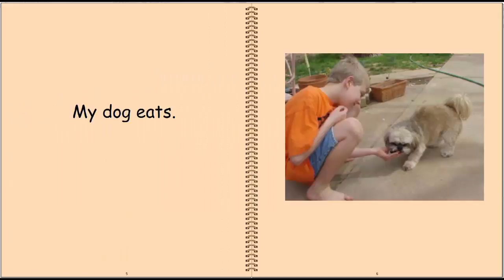THE STORY OF MY DOG Children's Book Video - Level 4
Beginning Reading

The Story of My Dog
Level 4, 23 Words

By Wende Parsley, M.Ed.

Book Steps video-based children's books designed by Wende Parsley, M. Ed.,  a teacher, certified in Reading Recovery, pre-kindergarten, kindergarten, and ESL, to coordinate appropriate levels of beginning readers with thematic schedules of primary teachers. Parents and teachers alike will enjoy seeing their children benefit from our video-based books. The levels gradually increase in difficulty creating a positive experience for the beginning reader. By following thematic schedules of primary teachers, the levels start with the beginning of the school year and follow the seasons and events throughout the year.

Book Steps video-based children's books open new avenues of learning. With high-resolution color pictures and photos to match the text, children get needed motivation. They can't wait to see the next page! As well as learning to read, they also get a jump-start into video-based point and click fine motor skills.

With multiple leveled books, our video-based children's books are an incredible resource.  When kids feel successful, they have more fun. The more fun reading is the more they want to do it. The more they read, the better they get. The better they read, the further they go. We, at Book Steps, want to be a part of that incredible journey.

This video would be beneficial for beginning readers, children learning to read, toddlers, children ages 1-8, homeschoolers, kindergarteners, preschoolers, English learners, people looking for sight words, teachers, reading recovery workers, English language learners.